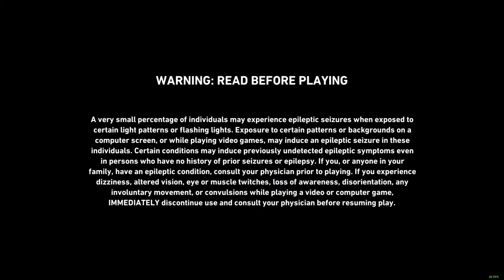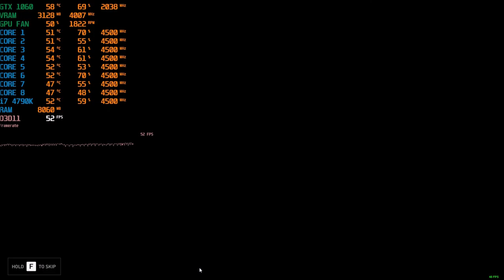Back 4 Blood (Closed ALPHA) - Benchmark - GTX 1060 6Gb+Core i7 4790K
I forgot to publish this like 2 months ago so...

Anyone is looking to buy this game? are you interested or L4D is better?
I can notice that this game suffers something similar to Serious Sam 4, high amount of spawns is too much for this Graphic engine, the more spawns less hardware usage...

Timestamps

Recomended Settings+Resolution Scale 100% 0:30
Default Settings 5:00
Max Settings 18:20
Final Mission 29:40

CPU: Core i7 4790K @ 4.5Ghz
Cooler: Deepcool Gammaxx L240 V2
Motherboard: Gigabyte H97 Gaming 3
SSD: S11 512Gb NVME, A400 480Gb y Adata SU650 960Gb
RAM: 2x8Gb HyperX Fury
PSU: Gigabyte B700H
GPU: ASUS Strix Gaming GTX 1060 6Gb
Case: Yeyian Shadow